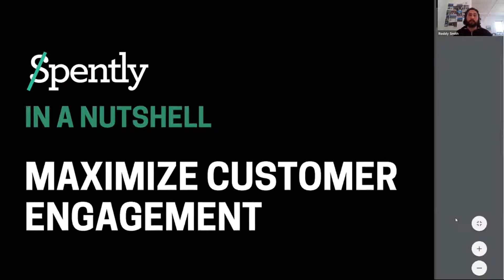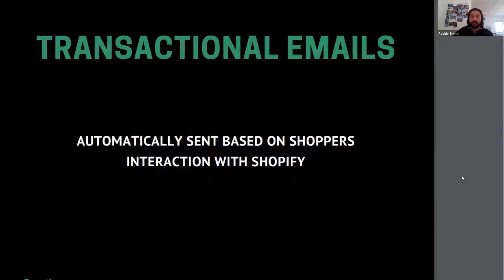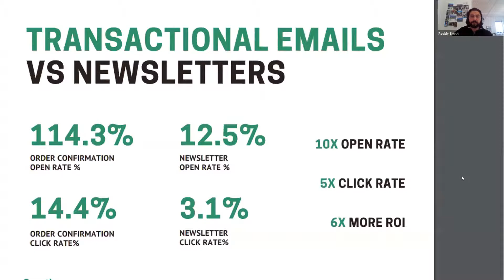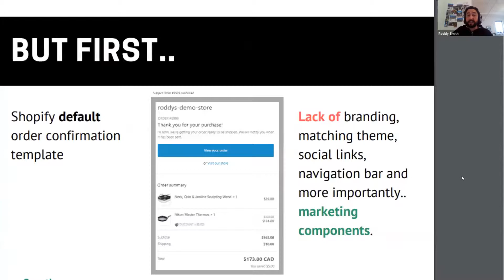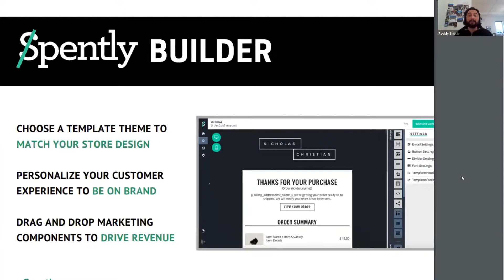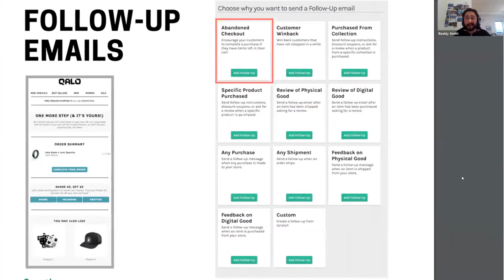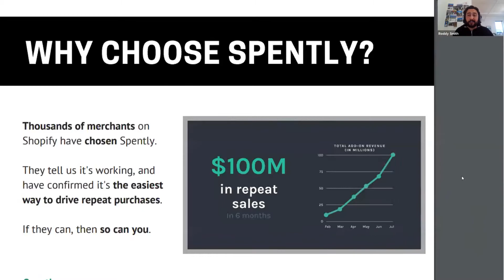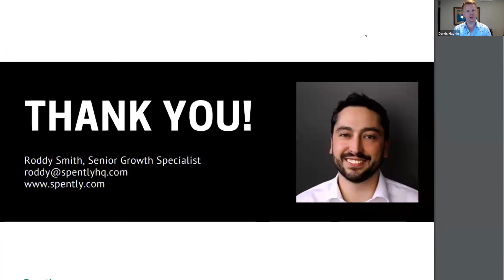Maximize Customer Engagement Through Improving Your Most Opened Emails | eCommerce Tech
Originally aired on May 20th, 2019 as part of the "How to Get Your First 100 Customers on Shopify" virtual summit

Out of the Sandbox
Since 2011, Out of the Sandbox has been creating feature-rich, flexible, and beautiful Shopify themes built for speed and conversions. Their premium Turbo theme, available only at outofthesandbox.com, is the perfect choice for small businesses looking to make a big impact.

BoldCommerce
Bold empowers over 80,000 merchants in more than 170 countries around the world with their eCommerce apps and solutions that are designed to unleash the potential of eCommerce platforms. Their suite of tools focus on merchant's core needs including subscriptions, automation, wholesale & B2B, integrations, personalization, the payment experience, customization, and digital merchandising.

eCommerceTech.io
If you are a Shopify store wondering what tools will work best for your store, you can book a forever free consultation with me